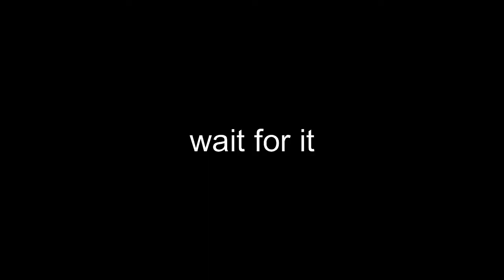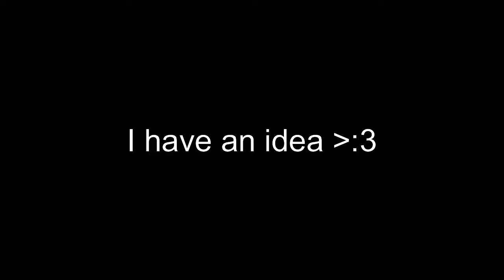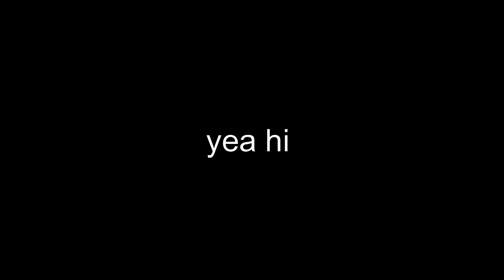I fight Tartaglia for the first time! (part 1) //Genshin impact//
I fought childe in this video. I like or a subscribe is helpful to the channel and also this is a reupload of the og because the first one lagged do bad that I had to redo it (or so I thought) but all I had to do was look back at the saved file and use that! :)